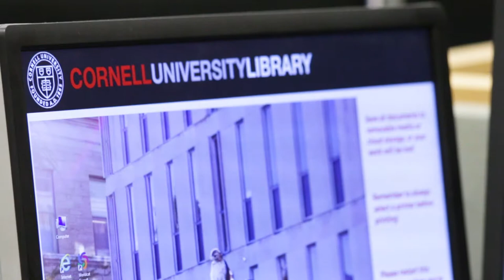Cornell University Library and FOLIO